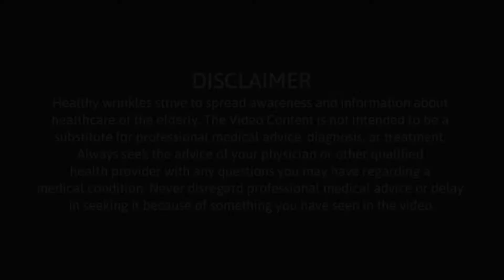Sitagliptin काय आहे - याचा वापर, डोस, साइड इफेक्ट्स आणि खबरदारी | Know your medicines | Marathi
Sitagliptin is used with a proper diet and exercise program and possibly with other medications to control high blood sugar. It is used in people with type 2 diabetes. Controlling high blood sugar helps prevent kidney damage, blindness, nerve problems, and loss of limbs problems. Proper control of diabetes may also lessen your risk of a heart attack or stroke.

Sitagliptin information is also available in English language on video

Sitagliptin is a diabetes drug that works by increasing levels of natural substances called incretins. Incretins help to control blood sugar by increasing insulin release, especially after a meal. They also decrease the amount of sugar your liver makes.

For similar information on other commonly used medicines in English and Marathi, visit our YouTube channel

Healthy Wrinkles channel is devoted to the healthcare of senior citizens. Through conversations with experts, we plan to cover every disorder, knowledge about its management, and also possible options to prevent or delay that disorder. We hope that this channel will help senior citizens and also their family members to ensure better health.